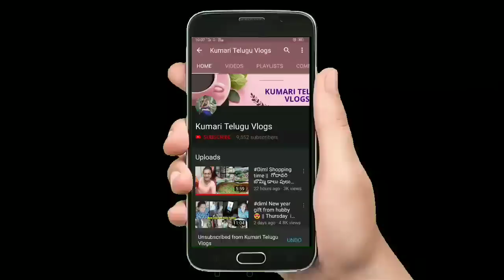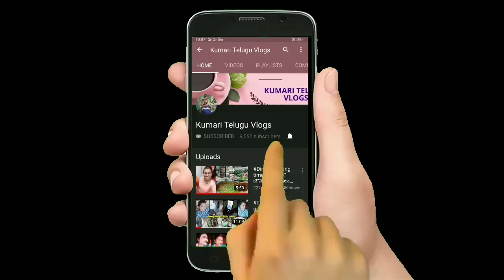Full day routine vlog in Telugu || Organising shelf after long time